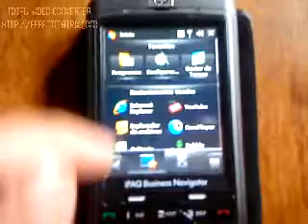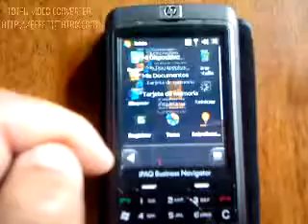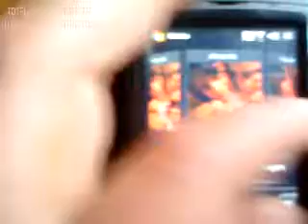ML 30679513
Video Migrado